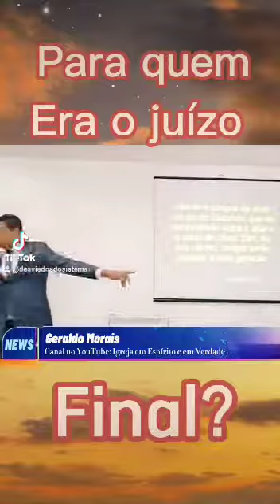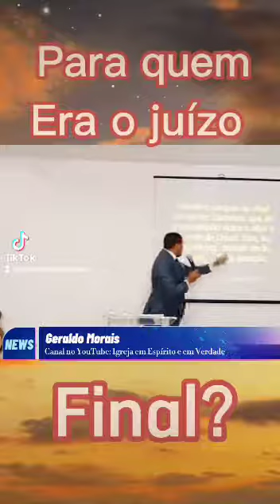NÃO HÁ JUIZO FINAL PRA VC.